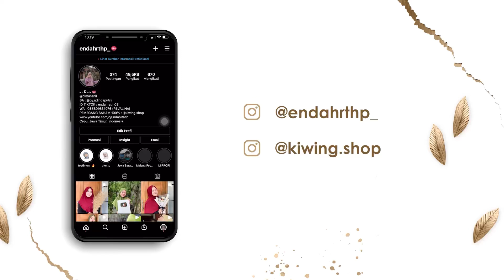LANJOT BAGI BAGI NUMPAK TEPAK KARO GENG E DIYO MBAYANI